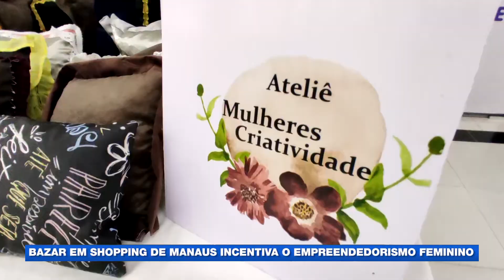Bazar em Shopping da zona leste de Manaus incentiva o empreendedorismo feminino